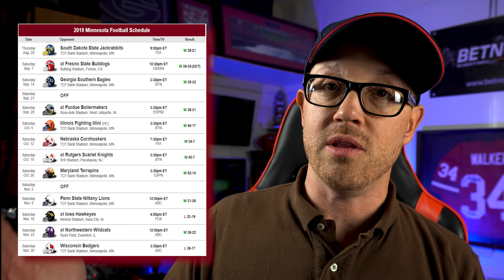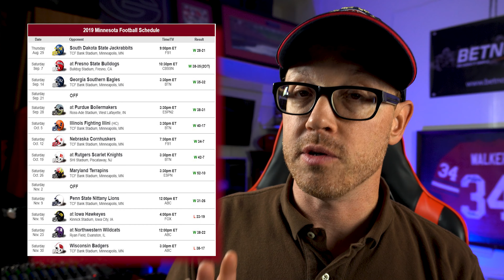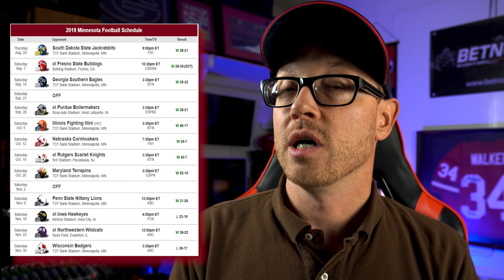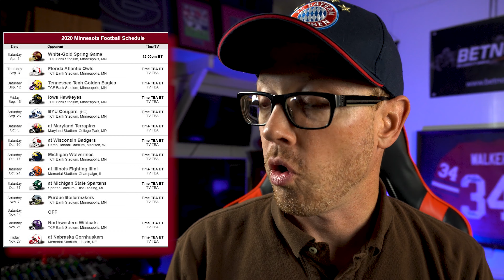MINNESOTA GOLDEN GOPHERS 2020 FOOTBALL SCHEDULE PREVIEW